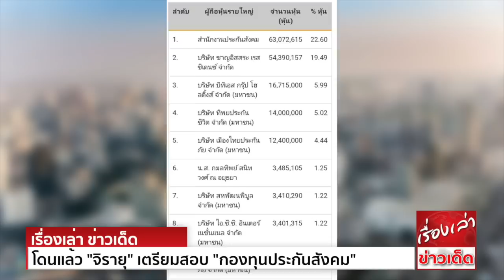โดนแล้ว "จิรายุ" เตรียมสอบ"ประกันสังคม" ปม'ศรีพันวา' "วีระ" ชี้ ต้องตรวจสอบด้วย ใครอนุญาตให้ก่อสร้าง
‘กมธ.ศาล องค์กรอิสระฯ’ เตรียมสอบกองทุนประกันสังคม ปมนำเงินไปลงทุนธุรกิจความเสี่ยง หลังประชาชนโวยลงทุนกับศรีพันวา กว่า 2 พันล้าน

นายจิรายุ ห่วงทรัพย์ ประธานกรรมาธิการ (กมธ.) กิจการศาล องค์กรอิสระ อัยการ รัฐวิสาหกิจ องค์การมหาชน และกองทุน เปิดเผยถึงกรณีที่ใช้เงินของทุนประกันสังคม ไปซื้อหุ้นบริษัทเอกชนต่างๆ ว่า
กมธ.ที่มีตนเป็นประธาน จะทำการสืบสวนสอบสวน กรณีกองทุนประกันสังคม นำเงินจำนวนมาก ไปลงทุนซื้อหุ้นประเภทเสี่ยงสูง อาทิ โรงแรมศรีพันวา ที่จังหวัดภูเก็ต เป็นจำนวนมาก
ว่ามีเหตุผลอะไร และการดำเนินการ มีผลที่เป็นประโยชน์ต่อประชาชนหรือไม่อย่างไร เพราะที่ผ่านมา แค่การเยียวยาประชาชนที่ถูกหักเงินไปเข้ากองทุนประกันสังคม ที่มีเงินในกองทุนปีๆหนึ่งจำนวนหลายแสนล้านบาท
กลับล่าช้า จนถึงวันนี้ก็ได้รับความเดือดร้อน บริษัทหยุดกิจการให้พนักงานพักงาน ทั้งๆที่เป็นเงินของพวกเขาเอง

นายจิรายุ กล่าวว่า กระทรวงแรงงานเคยพูดถึงเงินก้อนนี้ ตั้งแต่เดือนมีนาคมว่า จะดูแลกลุ่มที่ถูกหักเงินเข้ากองทุนประกันสังคม และผู้จ่ายเงินสมทบ เขาแค่ขอคืนไม่ใช่ขอทาน
และคณะรัฐมนตรี (ครม.) มีมติตั้งแต่ต้นเดือนเมษายน แต่จนถึงวันนี้ กลับยังมีขั้นตอนซับซ้อนวุ่นวาย ยังได้ไม่ครบ มีแต่คนในกระทรวงบางคน สนใจแต่การประมูลซื้อคอมพิวเตอร์มูลค่าหลายพันล้าน
การใช้เงินของกองทุนประกันสังคม เข้าไปลงทุนในหุ้นของโรงแรมศรีพันวา ที่จังหวัดภูเก็ตนั้น เป็นเรื่องที่น่าตกใจ และประชาชนให้ความสนใจมาก ซึ่งรัฐมนตรีว่าการกระทรวงแรงงานใหม่ทั้งสองคน
ในฐานะกำกับดูแลกองทุนประกันสังคม ต้องออกมาชี้แจงให้กับสังคมได้ว่า เอาเงินของประชาชนไปทำอะไรบ้าง เพื่อนำมาประกอบการสอบสวนของ กมธ. ในการพิจารณาผลการดำเนินงานของกองทุน
เพื่อชี้แจงกับประชาชนผู้เสียเงินสมทบให้กับกองทุน ว่านำไปใช้ผิดวัตถุประสงค์หรือไม่ เรื่องนี้ รัฐมนตรี และ รัฐมนตรีช่วยว่าการกระทรวงแรงงาน จะต้องรับผิดชอบ
นอกจากนี้ กมธ.จะทำสำนวนร้องต่อ คณะกรรมการป้องกันและปราบปรามการทุจริตในภาครัฐ (ป.ป.ท.) และ คณะกรรมการป้องกันและปราบปรามการทุจริตแห่งชาติ (ป.ป.ช.) ต่อไป
หากพบมูลความผิด

ด้านนายวีระ สมความคิด เลขาธิการเครือข่ายประชาชนต้านคอร์รัปชัน โพสต์เฟซบุ๊ก ระบุว่า ...
นอกจากต้องตรวจสอบและลงโทษ ผู้บริหารสำนักงานประกันสังคมแล้ว ต้องตรวจสอบว่า โครงการนี้ ได้รับอนุญาตจากหน่วยงานรัฐแห่งใดบ้าง ให้ก่อสร้างอย่างผิดกฎหมายเช่นนี้ได้
และต้องสาวไปให้ถึงต้นตอของผู้ที่อยู่เบื้องหลัง ที่แท้จริงด้วย